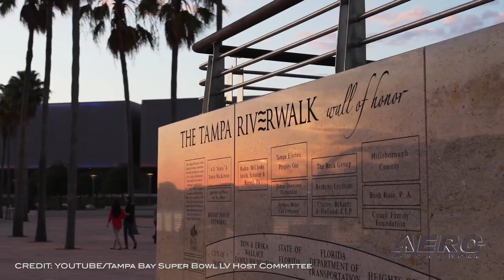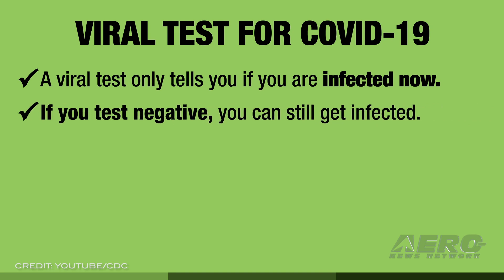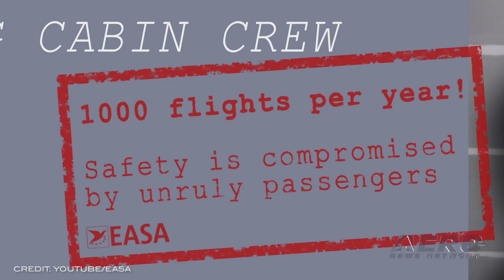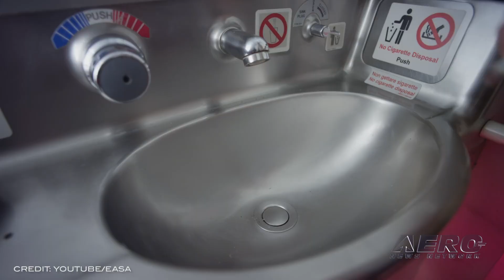Airborne 01.15.21: DeLand FtH Cancelled, Blue Origin Flt, FAA SkyPolicing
Also: Alaska Airlines 737 MAX, Super Bowl LV, COVID-19 Test Requirement, Atlas' Last 747-8s

ANN received official confirmation that COVID concerns have again halted a sport aviation event. And let's face it this was something many of us were looking forward to. The January 30th DeLand 'Flyway to Highway' event, under the direction of the folks who conduct the annual DeLand Sport Aviation Showcase, which was designed to be an interim event to help the industry gather a bit before their main event next November, BUT, it’s now officially OFF.  It was a beautiful thing to see... Blue Origin successfully completed its 14th mission to space and back, Thursday, for the New Shepard program. On a gorgeous Thursday morning, the Blue Origin team conducted another test of the New Shepard/Blue Origin system as they edge closer to the advent of manned flight operations... which may come this year. Mission NS-14 featured a crew capsule outfitted with astronaut experience upgrades for upcoming flights with passengers onboard. FAA Administrator Steve Dickson has signed an order directing a stricter legal enforcement policy against unruly airline passengers in the wake of recent, troubling incidents. The FAA has seen a disturbing increase in incidents where airline passengers have disrupted flights with threatening or violent behavior. These incidents have stemmed both from passengers’ refusals to wear masks and from recent violence at the U.S. Capitol. All this -- and MORE in today's episode of Airborne!!!

Airborne 01.15.21 is chock full of info in this Daily News Episode, Friday, January 15th, 2021... Presented by Aero-TV veteran videographer and Airborne Host Kimberly Kay. Kimberly is supported by ANN Chief Videographer Nathan Cremisino, as well as ANN CEO/Editor-In-Chief Jim Campbell. This episode covers:

Disappointed! COVID Concerns Ground DeLand 'Flyway to Highway' Event
Blue Origin’s Mannequin Skywalker Flies Again!
SkyPolice? FAA Adopts 'Stricter' Unruly Passenger Policy
Alaska Airlines Stays Loyal To 737 MAX
FAA Posts Initial Super Bowl LV Flight Requirements for GA Pilots
CDC Expands Negative COVID-19 Test Requirement
Atlas Air Worldwide Purchases The Last Four Boeing 747-8 Freighters